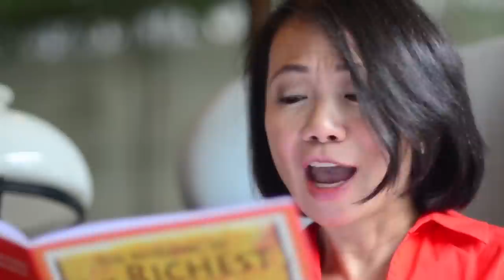The Retelling of The Richest Man in Babylon CHAPTER 8 read by Riza Mantaring, CEO Sunlife Phils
Sunlife of Canada (Philippines) CEO Riza Mantaring reads Chapter 8 of The Retelling of The Richest Man in Babylon. This is the second to the last chapter of the book. I chose Riza to read this chapter because it also talks about the need for insurance. Sunlife is the number one insurance company in the Philippines. Its efforts in increasing financial literacy awareness are carried out through their effective advertising and important surveys and studies which they share witht the public.